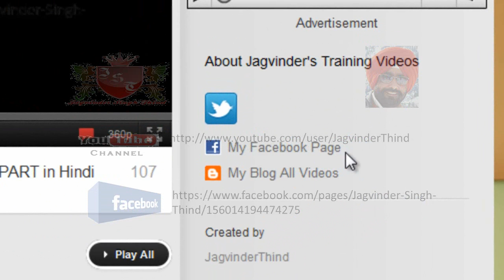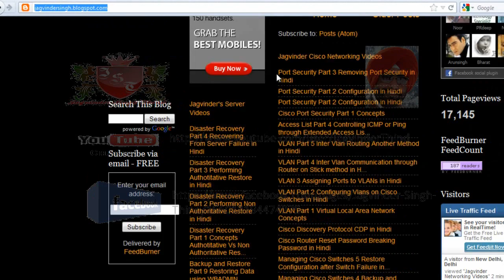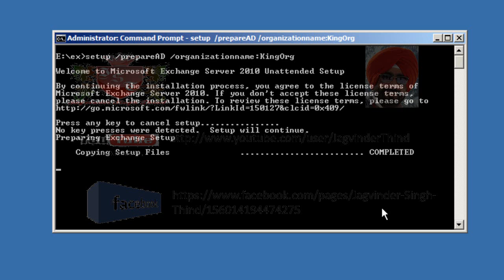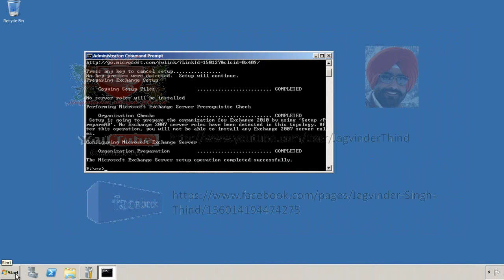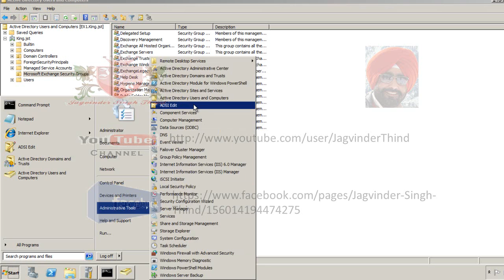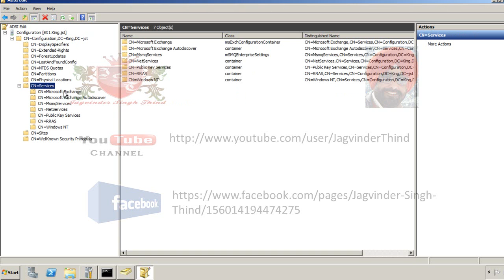✅ How to Prepare AD for exchange 2010 Installation and step 2 of Exchange Server 2010 Installation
In this Video in Hindi Jagvinder Thind shows How to Prepare AD for exchange 2010 Installation and step 2 of Exchange Server 2010 Installation in HIndi. Exchange Server 2010 Installation and Configuration step by step in Hindi.